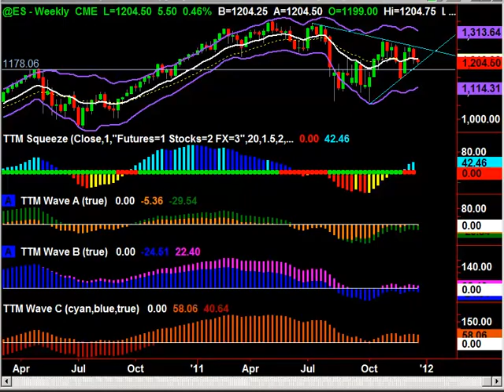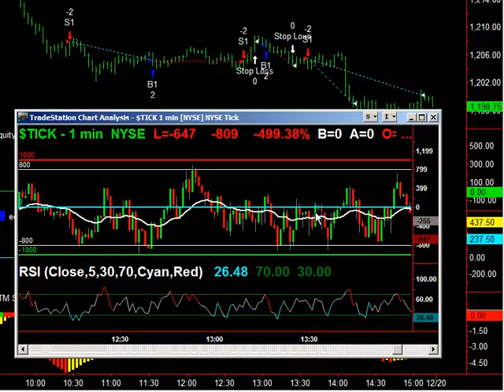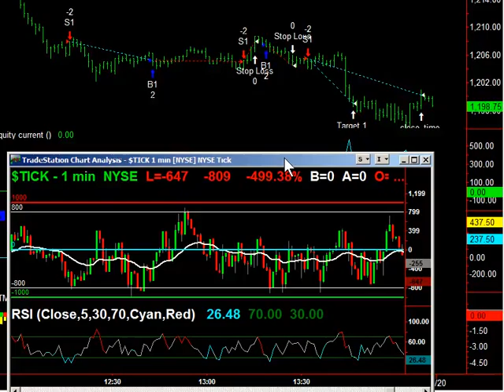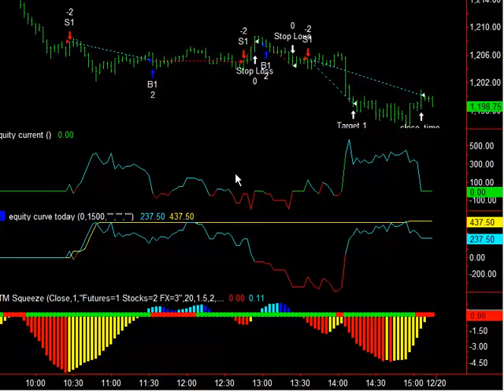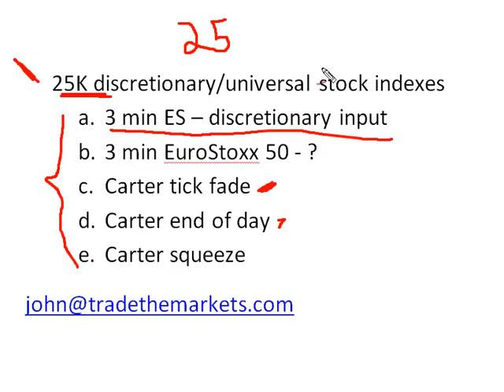Using the ticks to judge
Even though daily charts look bad, the weekly charts of the indexes are bullish. The market has been inundated with bad news and still it continues making higher lows. Do not fight this. The stock market is tricky. I do not want to be aggressively short because I think we have a shot of trading into the upper range. I like the way the AAPLs and GOOGs of the world are behaving.

No chart is more bullish right now than 10-year notes. The daily has fired off a long. Does it make sense for the 10-year to be so bullish? Can rates go any lower? Not really, but this is where money is flowing to for safety.

I expect a dead cat bounce in Crude as it is beginning to mimic the stock market.

As is AUD/JPY. To me it feels like everything wants to go lower, but the weekly charts say otherwise.

I look for Gold to get a dead cat bounce and then trade sideways. Both it and silver will remain under pressure heading into next year. Silver has fired off a short squeeze so any rallies can be shorted.

The big problem with the markets right now is financials. They are what destroyed the market today. Goldman Sachs has gotten hammered. It is difficult for a market to rally without the participation of the financials. No participation from other sectors is fine, but not financials.

The Dollar Index is very bullish. Look for consolidation around its resistance level of 81. Do I expect the dollar to move significantly higher? Yes. This has to do with the global recession. Real estate, which helps keep the economy turning, is falling even in places like China and Singapore. A global recession is good for the dollar since it is viewed as the strongest currency. Commodities priced in dollars, however, will feel a pinch from a rise in the dollar. The only unknown in the equation is the stock market, which is not perfectly correlated to the dollar. The stock market tends to price things 6 to 8 months in advance. What happens is the stock market many times rallies on bad news; then, once the news turns good, it trades sideways or lower. The smart money bought at the bottom while the public got in at the top. A good example is the S&P of March 2009. The news at the time could not have been worse. The S&P made a hard bottom around 680 and then started to rally. A squeeze fired off that week, and it appeared prices would go lower. But then momentum shifted and technically the squeeze became a long. The market rallied from there. This is a case of the market pricing good or bad news well in advance. It helps to explain why rallies do not always make sense.

The Euro looks ugly both fundamentally and technically. Where do you get in? Any move back to 1.3130 is a short.

Natural Gas is trying to break 3 dollars.

The British Pound has a squeeze which I have been watching for a possible setup. But nothing so far.

Watch Goldman Sachs tomorrow. If it gets a bid the market will rally. If not look for more downside.

John Carter is the author of Mastering the Trade and co founder of Trade the Markets. John Carter has been featured on CNBC, Bloomberg, Fox business channel, tastytrade radio. He is a contributor to thestreet and SFO magazine.